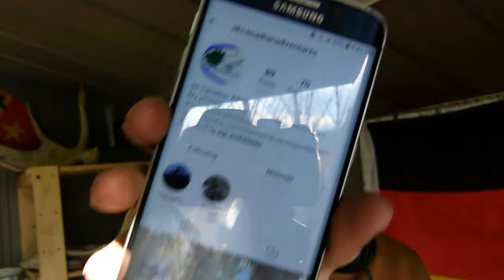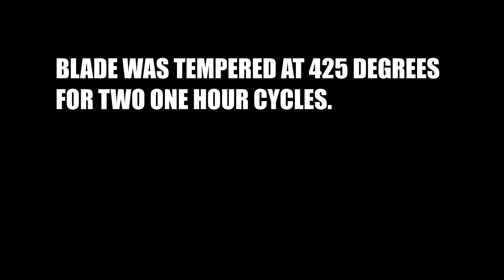Forging A Yakut Knife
were he will make handles for them and post a video on his channel.
I would love if you were to leave a comment suggesting what you'd like to see me make and how I can Improve these videos!